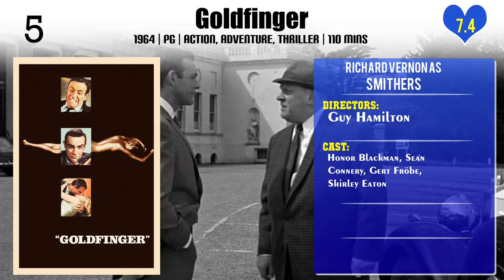Richard Vernon Top 10 Movies of Richard Vernon| Best 10 Movies of Richard Vernon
Top 10 Movies of Richard Vernon

Find the list of movies by Richard Vernon you can find more information, movie trailers, posters, reviews, youtube links in below link.

3.Goodbye, Mr. Chips

10.Will Amelia Quint Continue Writing 'A Gnome Called Shorthouse'?

Please Comment down your favorite movie of Richard Vernon